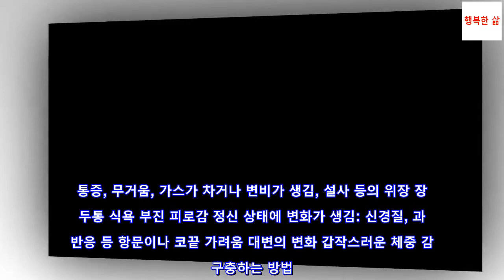장내 기생충을 없애는 데 도움이 되는 우유 박하 요법